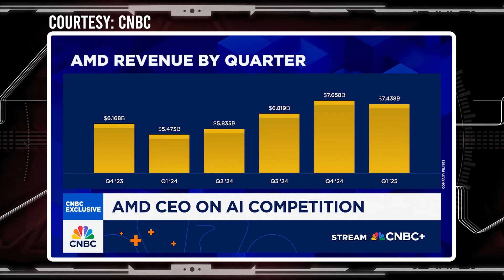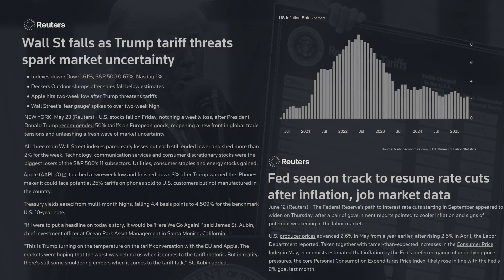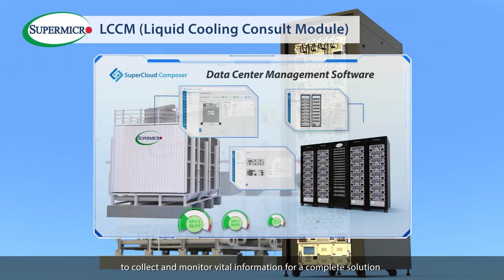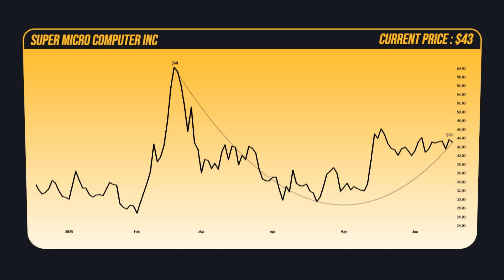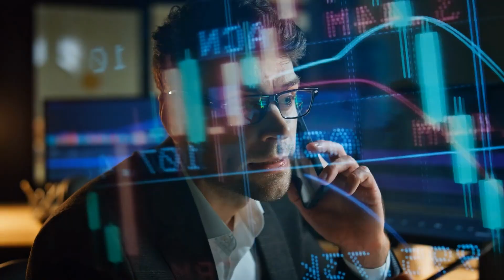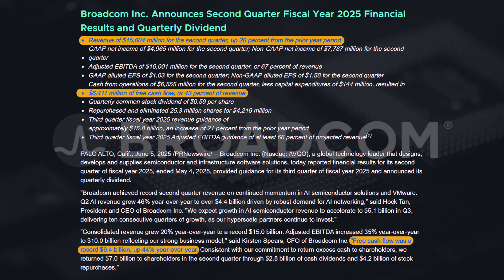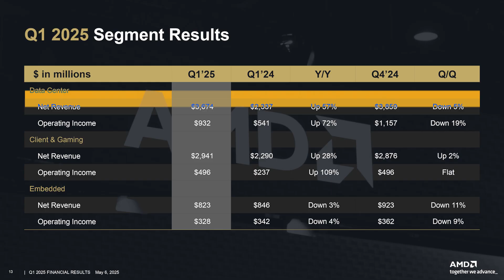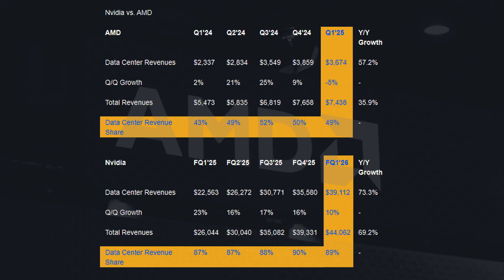Billionaires Just Bet Big On The Next AI Phase - These 3 Stocks Could Be Lead This Boom, Are You In?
In a bold and unshakable tone, AMD CEO Lisa Su just made it clear—we are in the very early innings of an AI revolution that will reshape everything from data centers to global productivity. This isn’t just another corporate soundbite. It’s a powerful signal from one of the sharpest minds in the semiconductor world. Su’s message? The real value creation in AI hasn’t even begun yet. And those positioned now—before the infrastructure wave crests—stand to benefit the most.
Her conviction comes at a time when the market desperately craves clarity. Inflation is cooling, interest rates may finally plateau, and while tech stocks hover near record highs, volatility still stalks the headlines. In this fog of uncertainty, AI remains the clearest path to real, scalable growth—and Lisa Su is betting AMD’s future on it. But it’s not just about GPUs anymore. Su’s vision extends into entire AI racks, optimized systems, and a collaborative push with hyperscalers like Microsoft and Meta to accelerate global AI deployment.